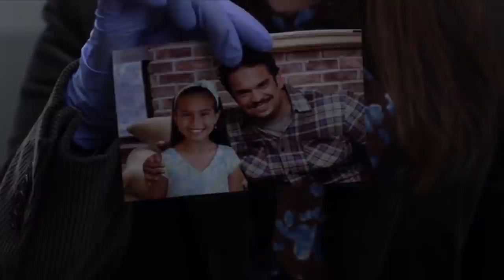Self inflicted Crucifixion | House M.D.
A man crucifies himself in order to help cure his daughter until he finds that he has a tough to crack condition for House's team to diagnose.

Season 7 Episode 8 "Small Sacrifices"
House must battle disease as well as belief when his patient (Kuno Becker) gets sick after crucifying himself as part of a bargain with God to keep his daughter cancer-free. But when this bargain causes him to refuse treatment, House must devise a new tactic. Meanwhile, Taub sees the other side of indiscretion, and Wilson and Sam's relationship changes.